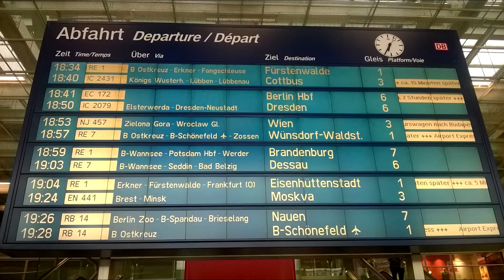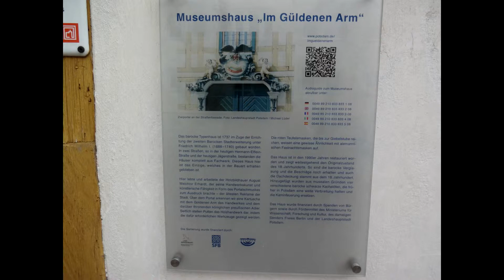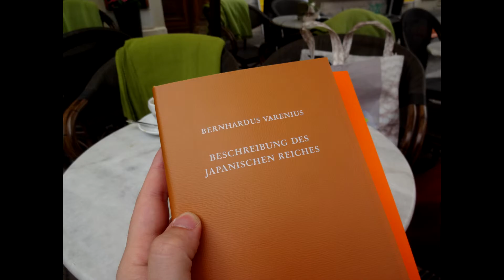POTSDAM 2019 our pictures Piotr Napierała